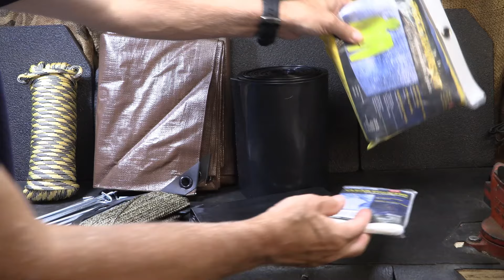Home Depot Bug Out Bag! It Surprised Me!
Going to Home Depot to build a Bug Out Bag!